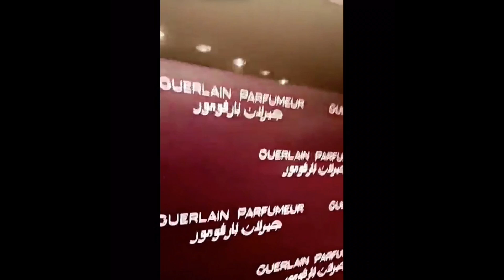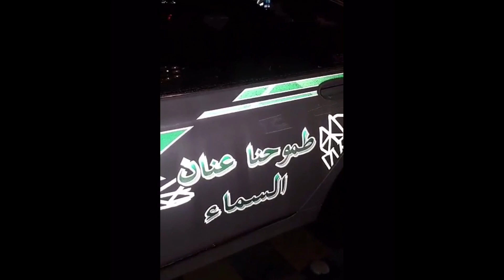لجين عمران تفتتح اول بوتيك عطور في الرياض السعودية